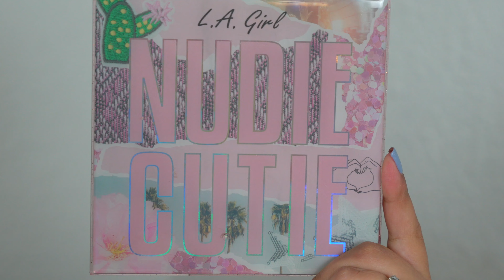Sombras SUPER FACIL Para Principiantes | Sin Pestañas Postizas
Hola!! :) En este tutorial de maquillaje les enseño como aplicar y difuminar sombras facil, rapido y sencillo para principiantes sin pestañas postizas. Comparto unos trucos y consejo para difuminar sombras oscuras. Este look es perfecto para parpados caidos y ojos encapotados. Este maquillaje es ideal para una ocasión especial (una cita, boda, fiestas, escuela, el trabajo, etc)  Espero y les guste:)